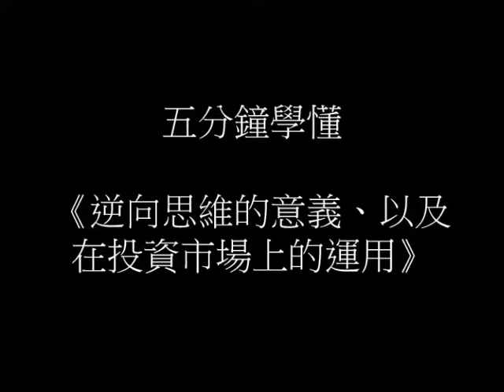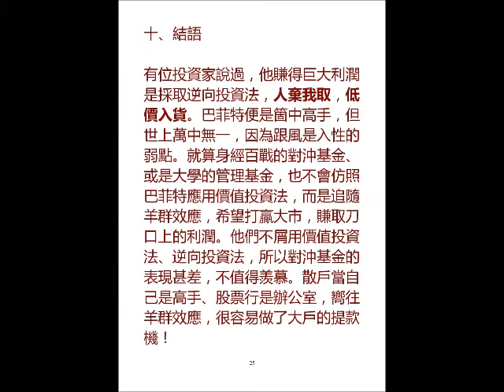五分鐘學懂《逆向思維的意義、以及在投資市場上的運用》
逆向思維法，是指從事物的反面去思考問題的思維方法。這種方法常常使問題獲得創造性的解決。人們習慣於沿著事物發展的正方向，去思考問題並尋求解決辦法。其實，對於某些問題，尤其是一些特殊問題，從結論往回推，倒過來思考，從求解回到已知條件，反過去想或許會使問題簡單化。當大家都朝著一個固定的思維方向思考問題時，而你卻獨自朝相反的方向思索，這樣的思維方式就叫逆向思維。逆向思維在投資中尤其重要，我們耳熟能詳的很多投資大師都是逆向投資者，如安東尼.波頓、約翰.聶夫、彼得.林奇、約翰.鄧普頓等等。